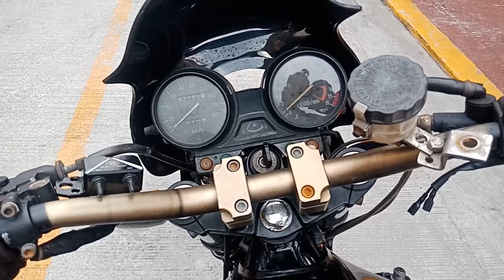KAWASAKI ZRX400 CARBURETOR CLEANING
ENGINE RUN